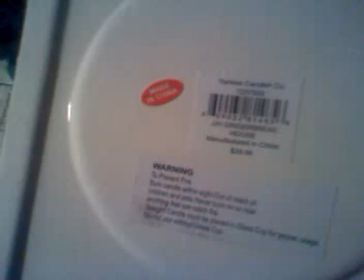Yankee Candle Gingerbread House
I saw people on here and on facebook showing what they bought in years past so I figured I'd show one on my favorite Yankee holiday items.